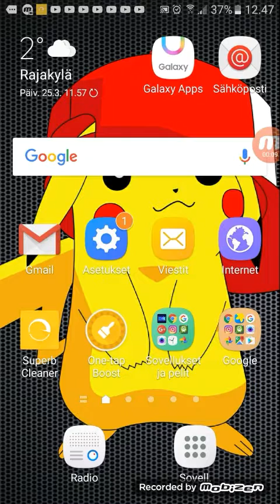Pelataan Sling Kongia #2 feat. Miro "Mirtsu" Liusvaara.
Tämänkertaisessa videossa minä ja Mirtsu pelataan Sling Kongia. Hei käykää tilaamassa Mirtsun kanava. Nimi on Miro Liusvaara. Käykää seuraa sitä myös Instagramissa käyttäjänimellä mirtsuguy. Pahoittelut videon laadusta ja lagaamisesta.